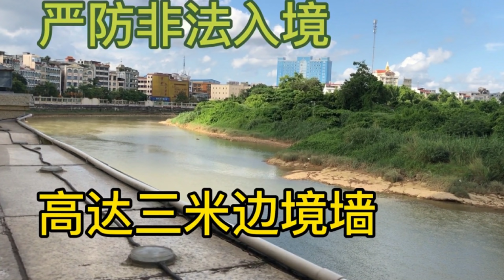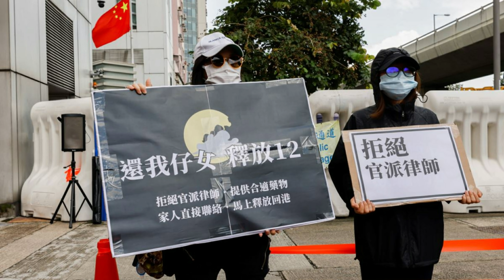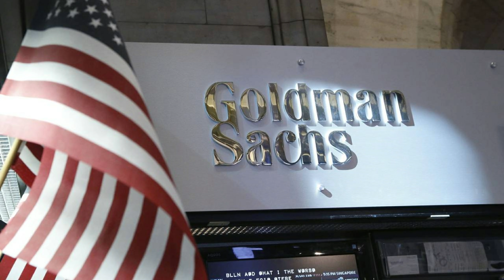抗美援朝持续高潮，习近平为何说了又说；中越边境筑墙防外逃，中国人涌向越南打工；美国又出手：媒体战+对台军售；马加爵主审法官将女友推下高楼，审他的法院院长现又被查 | 中国新闻01（20201023）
抗美援朝持续高潮，习近平为何说了又说
中越边境筑墙防外逃，中国人涌向越南打工
美国又出手：媒体战+对台军售
马加爵主审法官将女友推下高楼，审他的法院院长现又被查
贫富差距进一步加大，新冠疫情改变中国
委托律师申请探视12名港人，遭中国当局拒绝
香港证监会下狠手，高盛亚洲被罚3.5亿美金
接近九成中国人愿意接种新冠疫苗，全世界最高

中國新聞01台是由專業媒體人士創辦、主持的時政新聞報導平台，基於事實，不受任何政治、財團等勢力操控，保持獨立性。